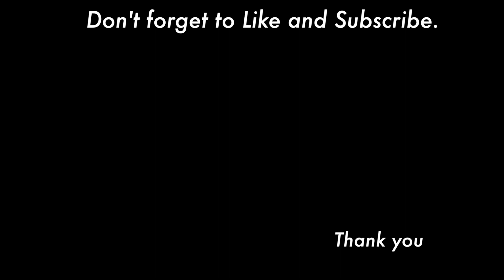Daffodil acrylic painting tutorial | Round brush one stroke | white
This video is daffodil acrylic painting tutorial. Today's color is white.

■Brushes
 Liner brush
■Acrylic colors
 Medium grey
 Light grey
 Black
 Leaf green
 Titanium white
 Ivory
 Yellow light
 Yellow oxide

⏱️⏱️TIMECODES⏱️⏱️
0:00 Opening
0:04 Paint the base
2:27 Paint a flower in full bloom
3:57 Paint the sideways flowers
4:32 Paint the center and shade of the flower
6:40 Paint the stem and leaves